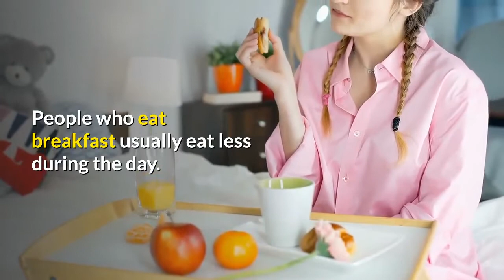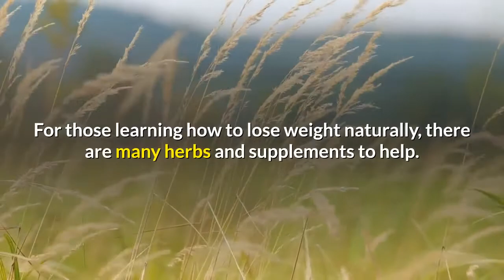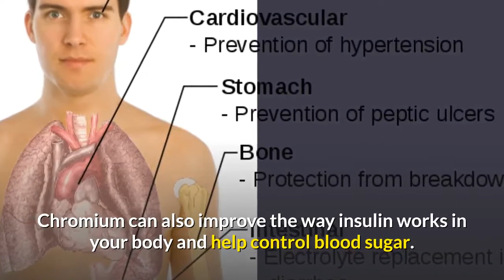How To Lose Weight Naturally And Helps 2023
How To Lose Weight Naturally And Helps 2023.Many people want to learn how to lose weight naturally. There is new interest in finding ways to help the body help itself without the use of harsh drugs and pre-packaged programs.

There are a few examples of how to lose weight naturally that are common sense. People who eat breakfast usually eat less during the day. Best, make it a high fiber and low fat breakfast, and you have made it more natural. Drinking water is also good for dieters, as everyone knows, but you may need more than 64 ounces (some studies seem to contradict this, but generally, more water is better).

Then there’s your choice of foods. For natural weight loss, one place to start is with foods that are as close to their natural state as possible. You should eat fruits and vegetables in variety and abundance. Generally, whole grains are better than “refined” anything, but be sure to check the label for other “non-natural” additives like high-fructose corn syrup.

Other methods of losing weight naturally are not well known outside of “alternate health” circles. For example, some studies show that dieting can slow the functioning of the thyroid gland in some people. Sea vegetables such as help, which are rich in iodine, can correct this problem.

For those learning how to lose weight naturally, there are many herbs and supplements to help. According to the latest research, three of them – St. John’s Wort, 5-HTP, and evening primrose oil – signal the production and release of serotonin. This suppresses the appetite and lifts the mood.

Some supplements that enhance metabolism are L-Carnitine, L-Glutamine, L-Tyrosine, and L-Phenylalanine. Your metabolism will also be boosted by cayenne, mustard, ginger, or horseradish. The key here is natural herbs, spices and supplements, not chemically-engineered ones (read the label!).

Speaking of supplements, there are several that, according to some studies, can promote increased health and functioning of the liver, which plays a major role in metabolizing fat. You can help detoxify the with bee pollen and sarsaparilla, and milk thistle extract has been shown to renew liver cells.

No matter which natural weight loss program you follow, one common ingredient to be avoided is sugar. Sugar causes a rapid production of insulin that lead to fat storage. If you find yourself craving sweets, a natural alternative is the herb gymnemate Sylvester, which, when placed in the mouth, reduces the taste of sugar. Chromium can also improve the way insulin works in your body and help control blood sugar.

When you’re looking for ideas on how to lose weight naturally, be sure to look beyond diet. For example, how much stress are you experiencing daily? Stress triggers a release of adrenaline and cortisol into the bloodstream. These hormones cause your body to send all the fuel into storage. That means more fat. You can stop this process by dealing with the stress – either by eliminating the cause(s) or finding coping strategies.

As with any weight loss program, consult with your doctor. In addition to practical guidelines to follow, he or she may be able to recommend a good nutritionist who can help you in your quest to lose weight naturally.